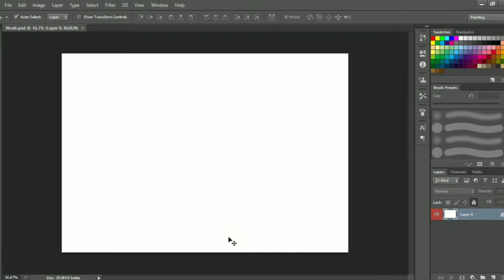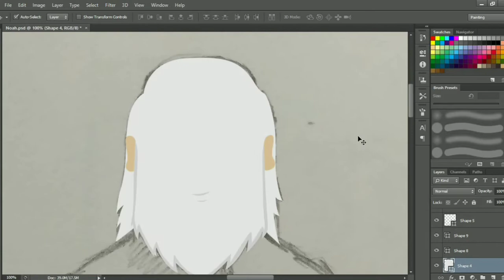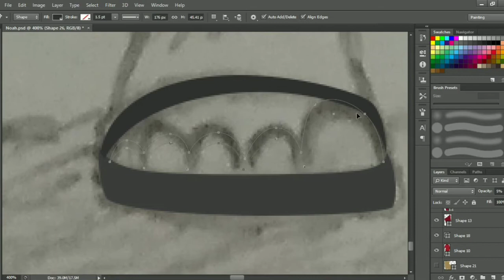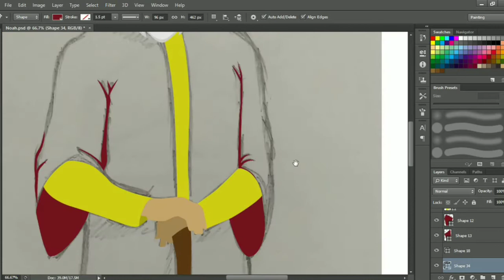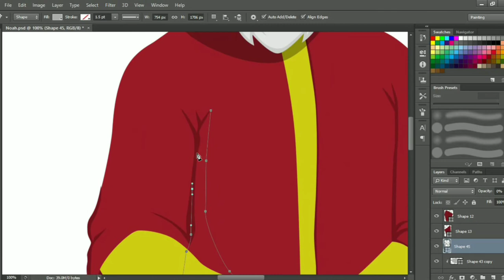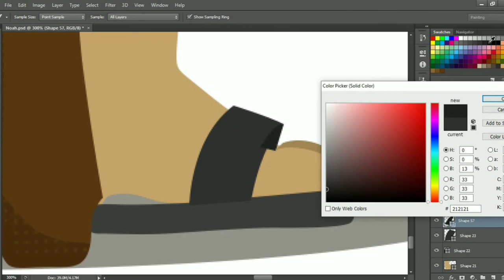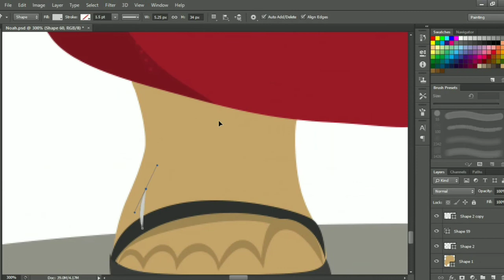Illustration 02 : NOAH | Adobe Photoshop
Illustration 02- NOAH in Adobe Photoshop.

This is how I draw in Adobe Photoshop. Here I mostly used tools are Pentool, Shape tools and also masking for brushing. With using shape tools, we can later resize the artwork without breaking any Pixels.